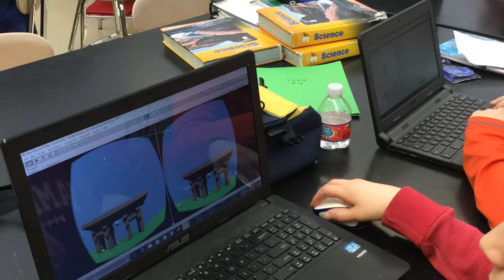Hour of Code GDRMS 2016